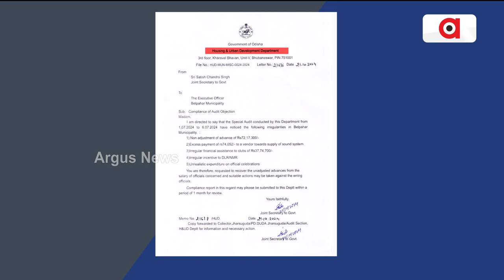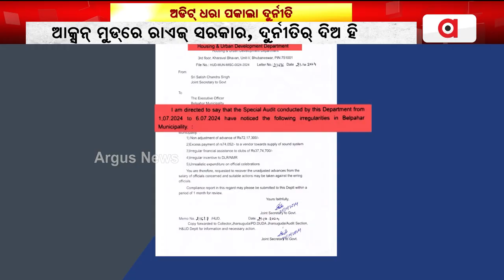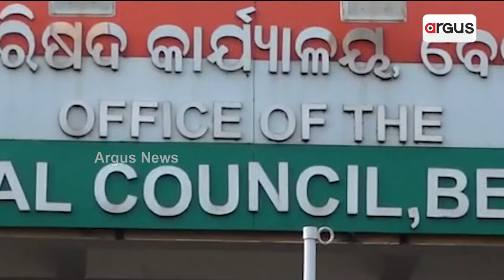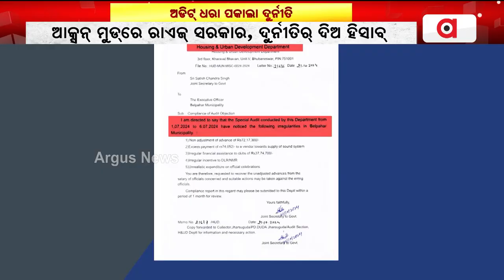ଅଡିଟ୍‌ ଧରା ପକାଲା ଦୁର୍ନୀତି | Belpahar Municipality | Corruption Case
ଅଡିଟ୍‌ ଧରା ପକାଲା ବେଲପାହାଡ଼ ମ୍ୟୁନିସିପାଲଟିର୍ ଦୁର୍ନୀତି । ଆକ୍ସନ୍ ମୁଡ୍‌ରେ ରାଏଜ୍ ସରକାର, ଦୁର୍ନୀତିର୍ ଦିଅ ହିସାବ୍ । ୧ କୋଟିନୁ ଅଏଧକା ଟଁକା ହେରଫେର୍‌ । ବେଲପାହାଡ଼ ମ୍ୟୁନିସିପାଲଟି ନିର୍ବାହୀ ଅଧିକାରୀକୁଁ ଚିଠି ଲେଖି ଉତ୍ତର ମାଗଲେ ଗୃହ ନଗର ଉନ୍ନୟନ ବିଭାଗ ସଚିବ ।